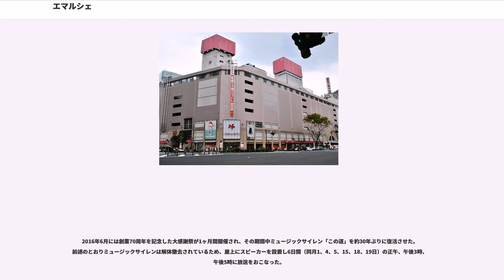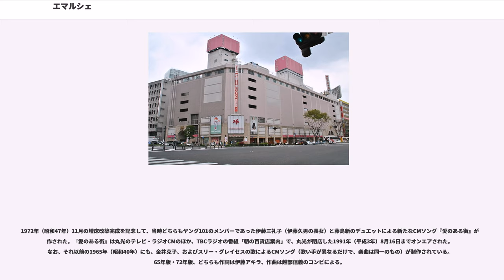エマルシェ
経営破綻した企業(宮城県)

株式会社エマルシェ（）は、宮城県仙台市青葉区に本社を置き、さくら野百貨店仙台店を運営していた企業。2017年2月27日に仙台地方裁判所へ自己破産を申請し、倒産した。

1978年（昭和53年）3月にニチイの支援を受けて丸光（仙台市）、カネ長武田百貨店（青森市）、山田百貨店（福島市）、イチムラ（長岡市）、小美屋（川崎市）と共に株式会社百貨店連合を設立したのが始まりである、

同年4月、百貨店連合の設立に参加した百貨店5社と同社が、経営管理に関する業務委託契約を締結して業務を受託し、1981年（昭和56年）3月に先行して武田百貨店、やまだ百貨店、イチムラの3社が合併して株式会社武田山田百貨店を発足させ、1982年（昭和57年）9月に株式会社百貨店連合が武田山田百貨店や丸光、小美屋と合併して5社が経営していた百貨店の経営を完全に引継いだ。

1985年（昭和60年）3月に百貨店連合から株式会社ダックシティに社名を変更し、各店の店名の前にダックシティを付けるようになり、1990年（平成2年）のマイカルビブレ事業本部との業務提携に伴って1991年（平成3年）に店名をビブレ（VIVRE）に変更し、1998年（平成10年）2月にダックシティから株式会社ダックビブレに社名を変更した。

その後マイカルからの自立を模索していたものの、2001年（平成13年）9月14日に株式の76.4%を直接保有して間接保有と合せて83.4%を保有する親会社のマイカルが民事再生法適用を申請したことに伴い、東京地方裁判所に民事再生法の適用申請をして事実上経営破綻した。

民事再生法の適用申請をした際にはそのまま各店舗の営業を続けたが、破綻直後の2001年（平成13年）10月に集客力が低下して業績が低迷していた気仙沼ビブレの閉店を決定して2002年（平成14年）1月10日に閉店した。

2002年（平成14年）2月28日、日本政策投資銀行や取引先の企業約10社などの出資で企業再建ファンドを設立して、資本金をいったん100%減資後にそこから出資を受ける形で再建を目指す方針を発表し、2002年（平成14年）5月に再生計画案が債権者集会で可決されて裁判所から認可を受け、日本政策投資銀行や不動産会社で青森店などの大家である武田(青森市)など15の地元企業・団体が11億7800万円を出資して事業再生に乗り出した。

この増減資を伴った再建策によりマイカルグループから独立した独立資本の百貨店として営業することになったため、一般から公募した新名称から店舗を展開する東北4県には桜の名所が多いことにちなんでさくら野百貨店を選び、同年10月1日にダックビブレからさくら野に社名と店名を変更して新たなスタートを切った。

しかし、2001年（平成13年）9月以降7店全体の売上高が平均で前年比約75%と落ち込んだ状態からスタートし、2003年（平成15年）3月末に7店全体の売上高の2割以上を占める仙台店は、約12億円を投じて全面的に改装して東北初の売場を導入して若い女性客を増やして前年比20%増となったものの再生計画の前年比40%増の半分に留まり、食料品売上が破綻前より25%減に落ち込んだままとなるなど、さくら野百貨店として再スタートしてから1年経った2003年（平成15年）9月時点でも破綻で失われた信用を取り戻せず売上の回復は思うように進まなかった。

そのため、2004年（平成16年）1月に高島屋と業務提携して営業部長などの人材派遣を受け、同年11月に高島屋の業務支援を受けて基幹店の仙台店の地下食品売り場を改装してさくら野ごちそう館とするなど提携や改装を行った。

2005年（平成17年）4月に初代さくら野百貨店を仙台店を運営する2代目さくら野百貨店（現エマルシェ）、仙台店の資産管理をするさくら野DEPT仙台、仙台以外の東北の店舗を運営するさくら野東北（現さくら野百貨店=3代目）に3分割して新たなスタートを切り、翌月5月に東京地裁から民事再生手続き終結決定を受けた。

2代目さくら野百貨店は、2005年（平成17年）4月27日に高島屋の業務支援を受けて、仙台店の7階のレストラン街を含む2-7階のフロアに約60の新規ブランドや売場を導入する大改装を行い、2007年（平成19年）5月29日に株主総会で当時28.2億円だった資本金を1億円に大幅に減資して減損会計に伴う損失処理に対応するなど改革を進め...